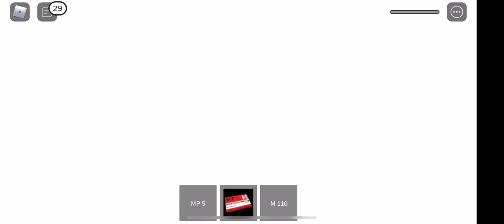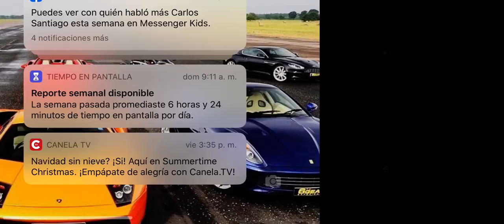16 de diciembre de 2020